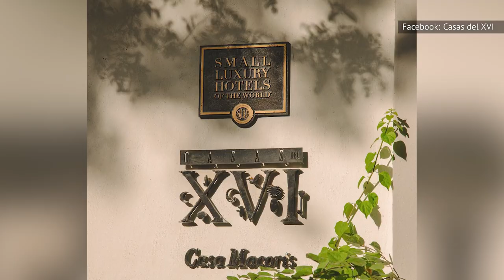Ray Liotta Ate One Of His Final Meals At This Steakhouse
Fans of movies the world over are still shocked by the untimely death of actor Ray Liotta. The “Goodfellas” star had been a presence on the silver screen and television screens for decades, winning fans with his infectious tough-guy persona. In addition to his renown as a movie star, he was also known to be quite a foodie.

Where ever he found himself, Liotta always sought out the best local cuisine, and that was true even up to the end. While shooting what would become his last film in the Dominican Republic, Liotta visited several local restaurants, one of which is known for its excellent steaks.